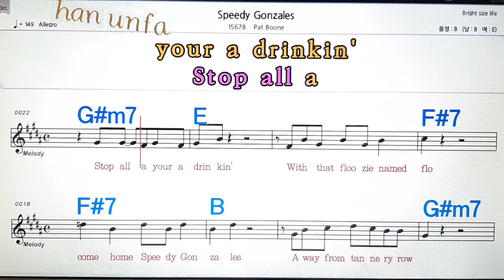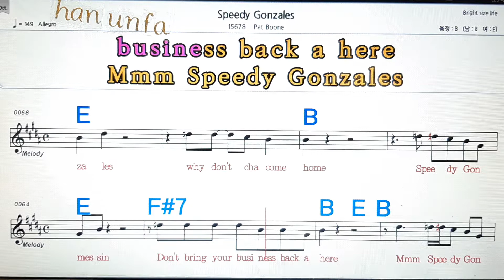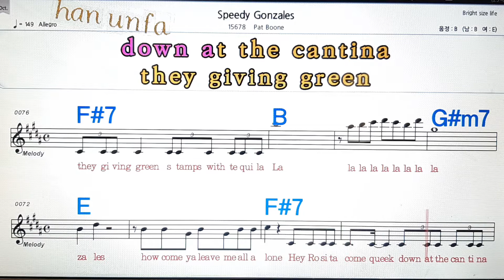Speedy Gonzales/Pat Boone💋노래방, 통기타 , 코드 큰악보, 가라오케, 반주💖Karaoke, Sheet Music, Chord, MR